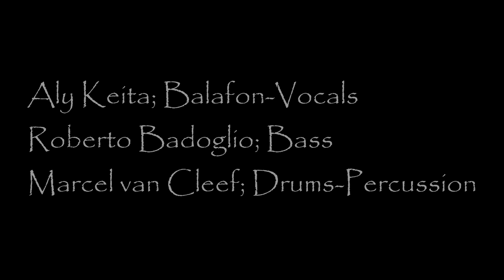Adjame Street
Aly Keita Trio Live in Concert live in Brebl Netherlands.
Marcel van Cleef Drums/Percussion
Aly Keita Balafon
Roberto Badoglio Bass